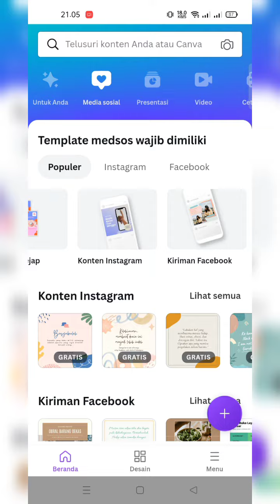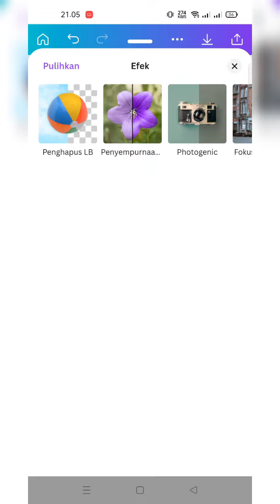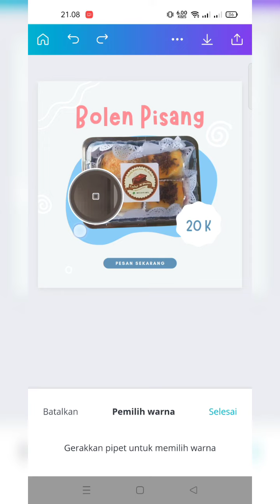Cara Membuat Feed Shopee Lebih Menarik#feedshopee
cara membuat feed shopee menarik dan mudah

edutubetv, shopee, feed shopee, shopee feed, cara membuat feed shopee, cara membuat feed, jualan di shopee,
feed Instagram, feed instagram mudah,
feed shopee mudah,